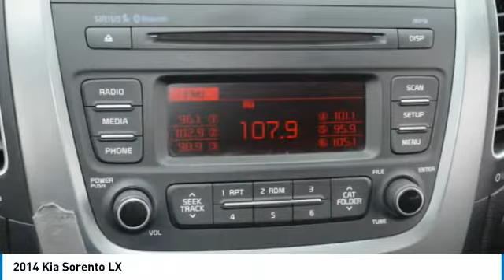2014 Kia Sorento EG542325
2014 Kia Sorento LX

No te lo pierdas! Kia Sorento 2014 equipado con una transmision automatica y 83303 millas. Al verlo querras llevarlo a tu casa.